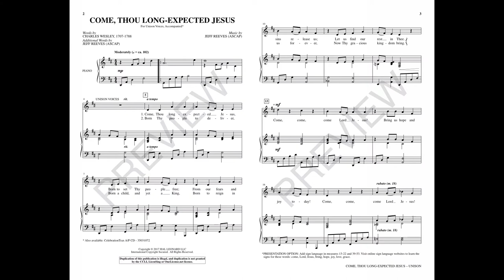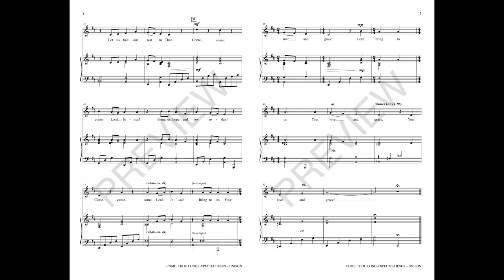COME, THOU LONG-EXPECTED JESUS (Unison Choir) – Jeff Reeves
New lyrics and a lovely new melody join together with Charles Wesley's beloved Advent text in this stirring anthem for children, youth, or adult choirs. The simple refrain incorporates optional sign language that emphasizes key words and provides beautiful visual imagery to the song's message of longing for Christ to come.

Available for Unison Voices with optional CelebrationTrax CD.